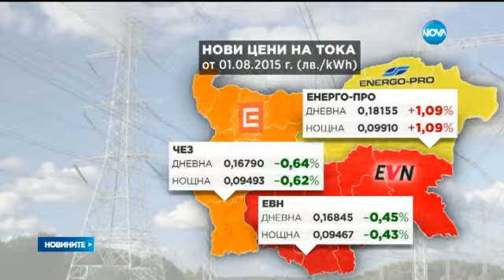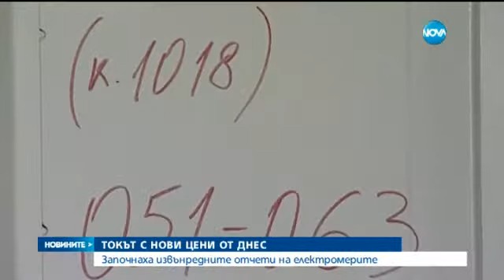Новите цени на тока влизат в сила - Новините на Нова (01.08.2015)